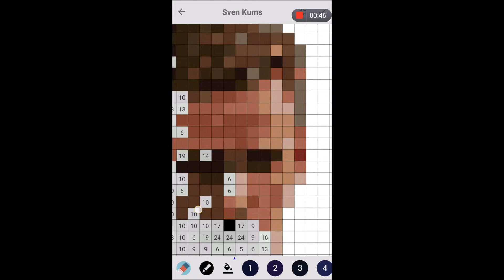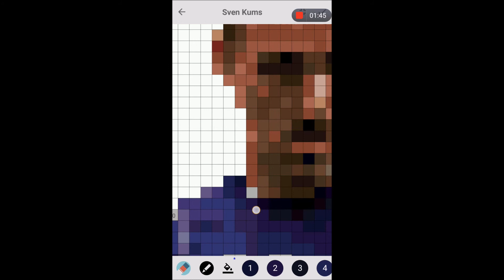Pixel Coloring Sven Kums